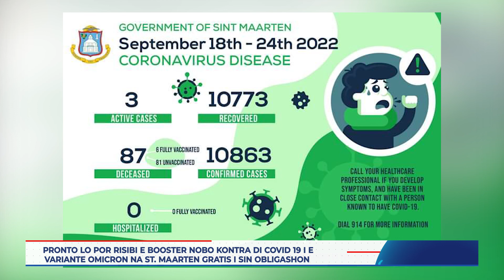Siman pasá Collective Preventation Services a risibi e booster nobo di Pfizer kontra di Covid 19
Siman pasá Collective Preventation Services – CPS a risibi e booster nobo di Pfizer kontra di Covid 19 i pronto lo esaki ta obtenibel pa e komuidat di St.
Maarten, di un forma gratis i boluntario.